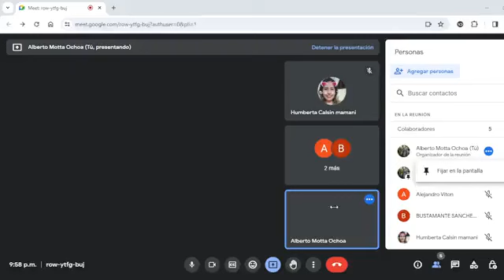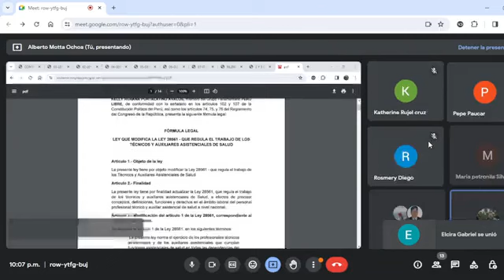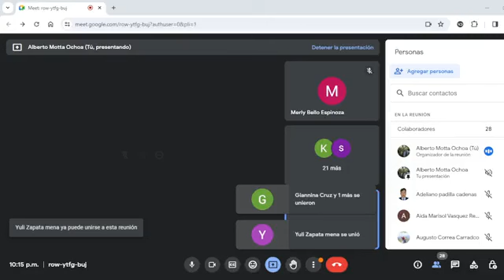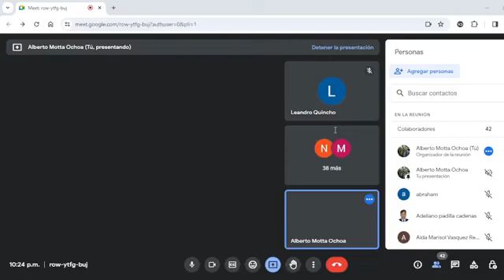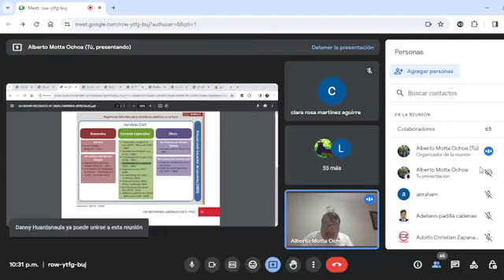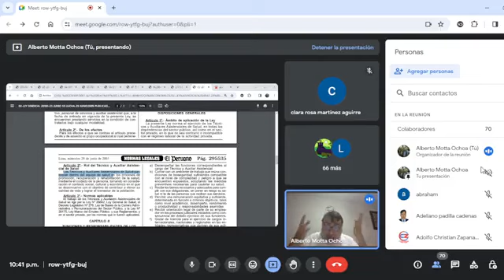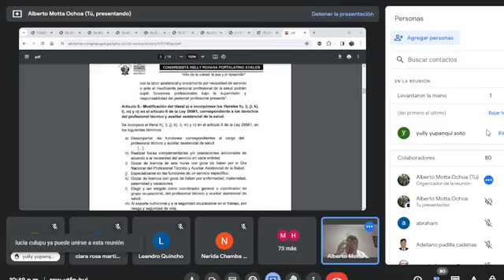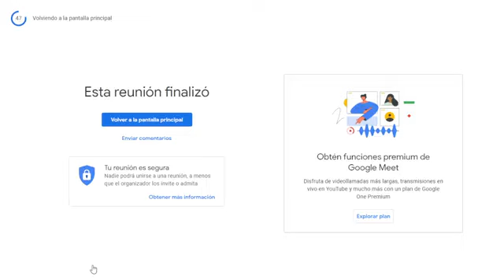MINSA CAUSA PROBLEMAS AL DISCRIMINAR MAS DE 30 AÑOS TITULOS DEL PROFESIONAL EGRESADOS DE IST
La Ley 25333 ordena que los profesionales Técnicos debemos de ser reubicados en el nivel SPE, pero el MINSA no abre este nivel.
El MINSA como gobierno no debe de discriminar a ninguna persona y debe de terminar la DISCRIMINACIÓN de mas de 30 años y reconocer los Titulos de IST y la igualdad en el Decreto Legislativo N° 1153.